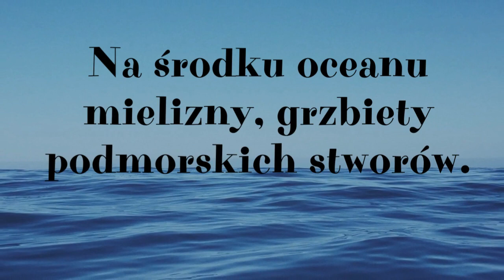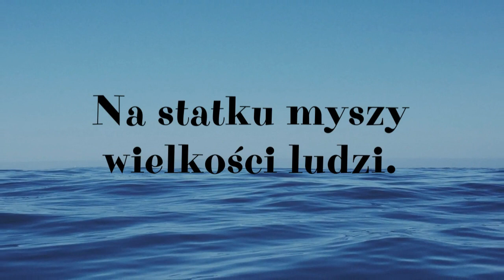Krzysztof Kleszcz (Prod. Goblin) - Szanty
Pieśń o żeglarzu, który nie może znaleźć wiatru.

Wpychasz mnie na pokład - mam rozpruć
fale i użyć igły kompasu. A ja zwijam żagle.
Cisza. Nawet rozklekotane tramwaje
mijają mnie  b e z s z e l e s t n i e.

Na środku oceanu mielizny, grzbiety
podmorskich stworów. Kamyki w butach
i nogawkach spodni. Blokowisko
ustawiono w wielkiej piaskownicy.

Myszy na statku wielkości ludzi,
w kałużach ultramaryny, żadnej gwiazdy.
Każesz mi podnieść głowę i szukać,
gdy z desek zbijam Krzyż Południa.